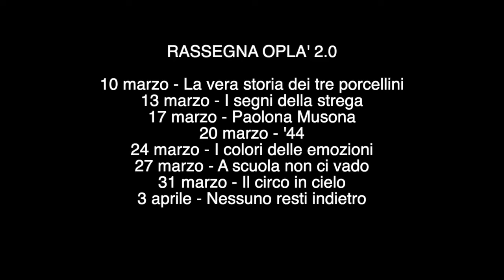Informazioni per la Rassegna Oplà 2.0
Rassegna teatrale Oplà 2.0

10 MARZO ore 16.00 alle 19.00 La vera storia dei tre porcellini
13 MARZO ore 16.00 alle 19.00 I segni della strega
17 MARZO ore 16.00 alle 19.00 Paolona musona
20 MARZO ore 16.00 alle 19.00 ’44
24 MARZO ore 16.00 alle 19.00 I colori delle emozioni
27 MARZO ore 16.00 alle 19.00 A scuola non ci vado
31 MARZO ore 16.00 alle 19.00 Il circo in cielo
3 APRILE ore 16.00 alle 19.00 Nessuno resti indietro

Gli spettacoli saranno disponibili solo in quei giorni e orari